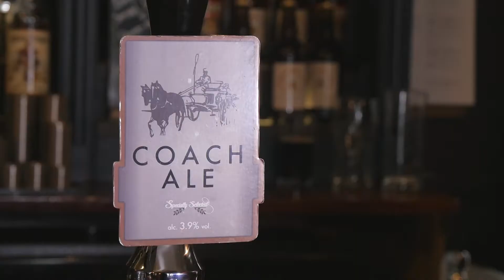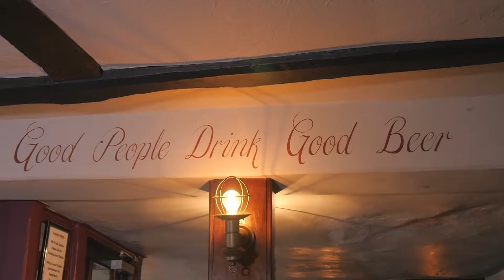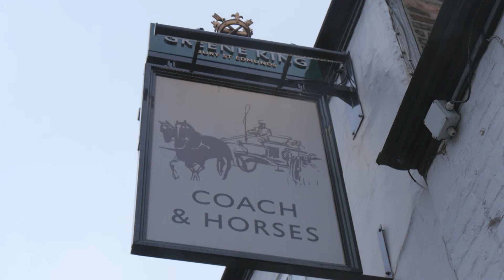Great Norfolk Pub Guide | Coach & Horses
Darren Eadie visits one of Norwich's oldest pubs in the heart of Norwich city, the Coach & Horse on Bethel Street for a touch of history and some modern cuisine!